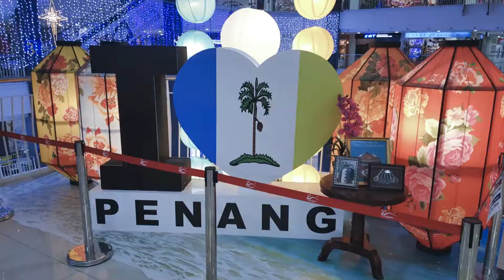Malaysia, ‎November 2018 Large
The colourful Malaysia,from Langkawi to Penang to Ipoh to Malacca.